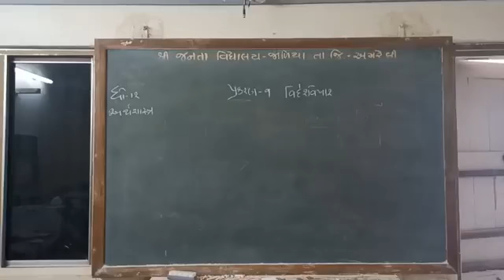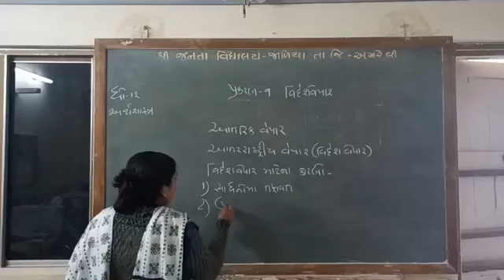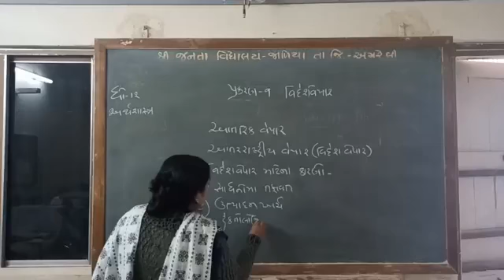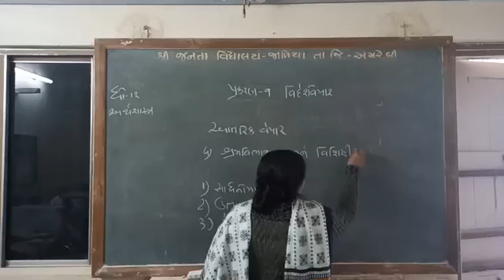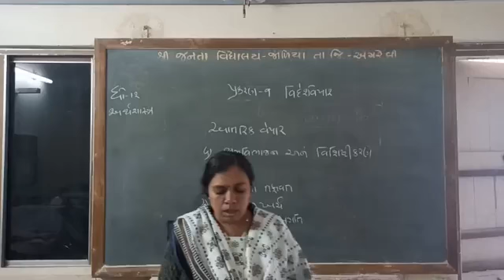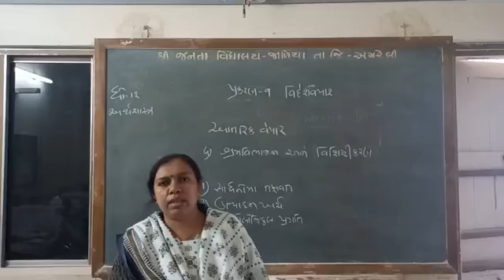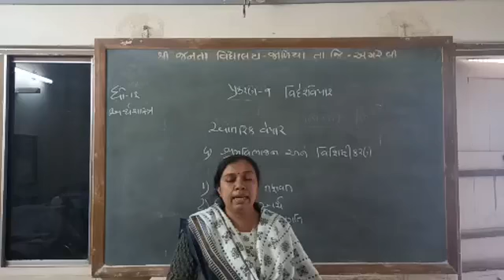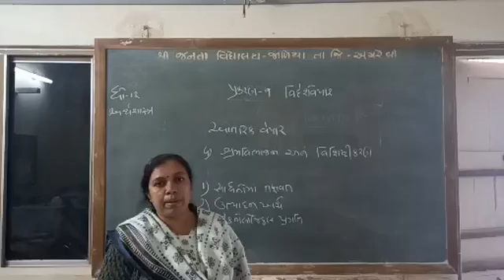અર્થશાસ્ત્ર ધોરણ ૧૨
ઈલાબહેન પી ગઢિયા